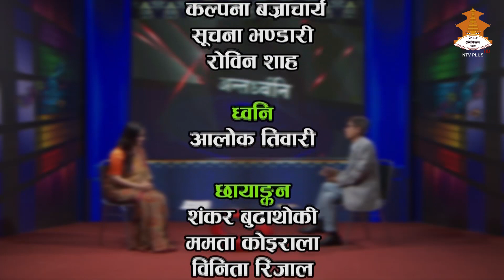साहित्यकार - Birendra Pathak | ANTARDHONI | NTV PLUS 2081-02-20